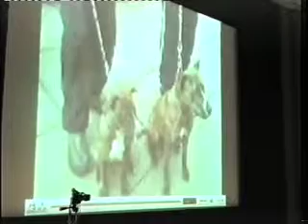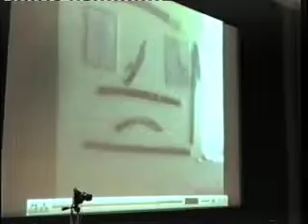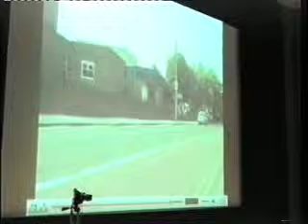Gun Crime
Tenantspin discussion on gun crime